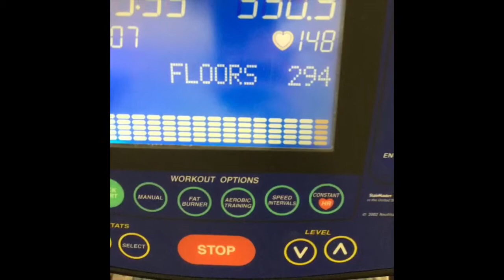Stair master fun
Sometimes when your tired from training you just have to make the best of the situation and make things happen!